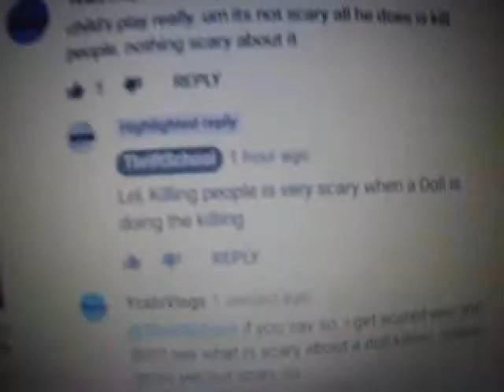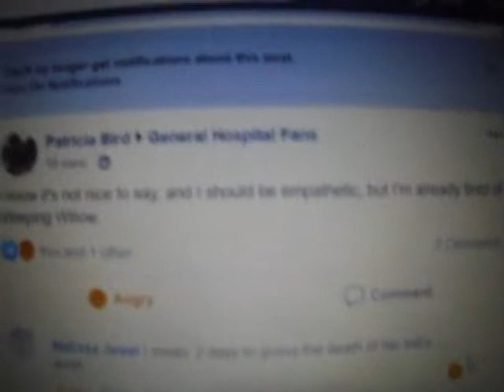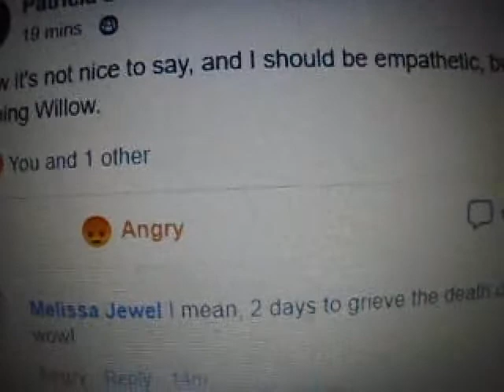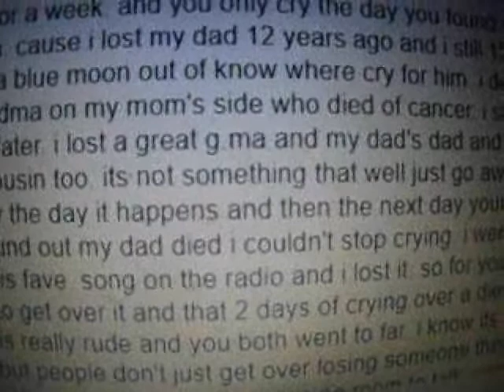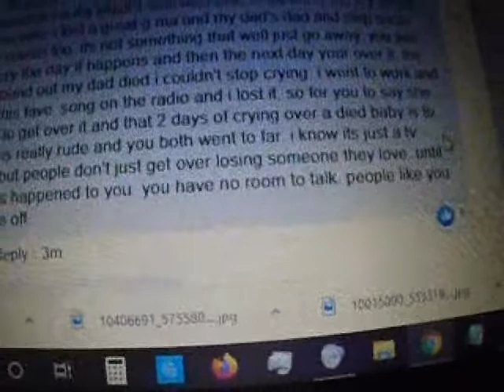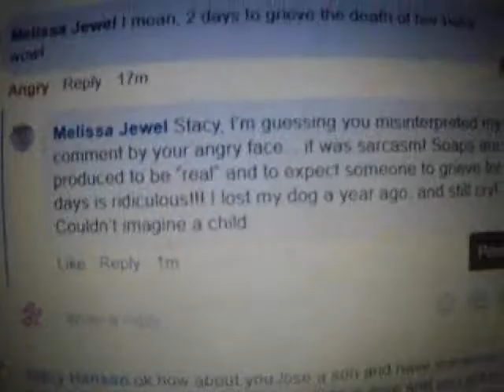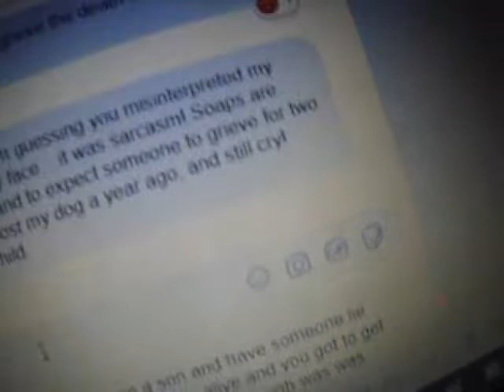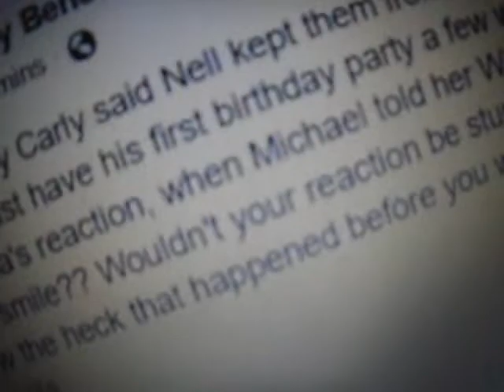General Hospital is so Scary 2020 - Vlogmas 22